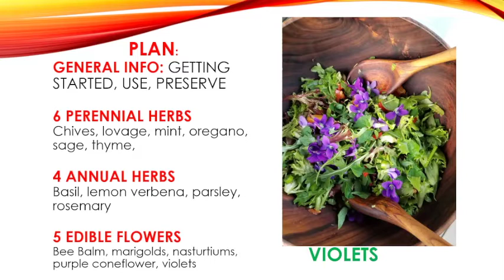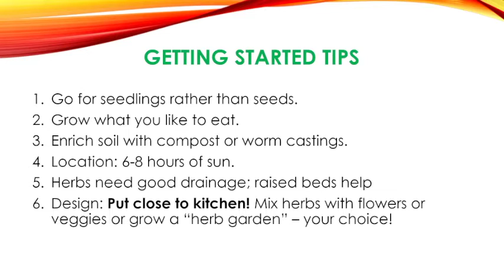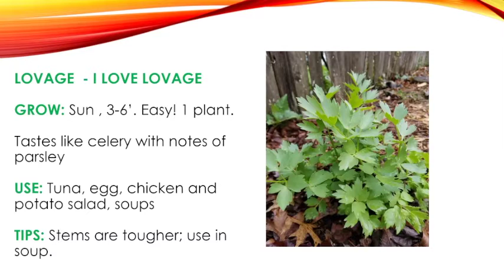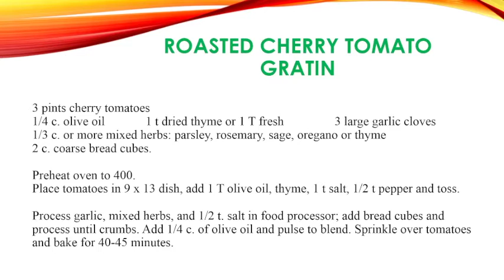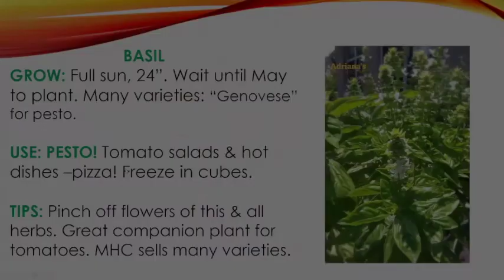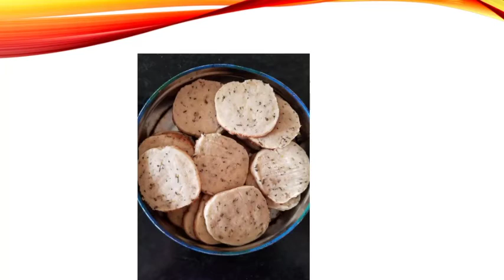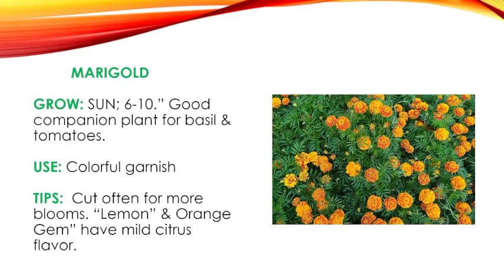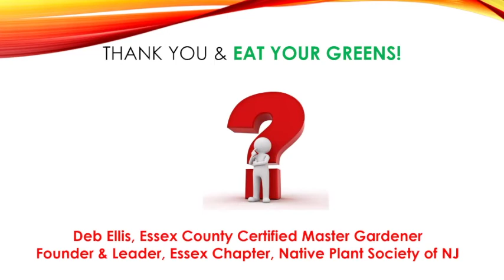History at Home: The Joy of Herbs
Herbs are the tastiest, easiest, healthiest, and most cost-effective edible to grow! In this workshop you will learn how to grow and use well-known herbs such as basil, sage, and rosemary, and discover unusual herbs such as lovage, salad burnet, and lemon verbena. In addition, we will discuss some native plants that are also considered herbs, such as Purple Coneflower. All of these herbs will be offered for sale at the Herb Sale.

In this History at Home, Montclair resident will Deb Ellis will highlight a few of the many plants that will be available at our May Herb Sale.  This week’s presenter is an environmental activist who is passionate about teaching how to use native plants to promote biodiversity and heal the Earth. If you are enjoying our videos or Zoom programming, consider contributing to the Montclair History Center.